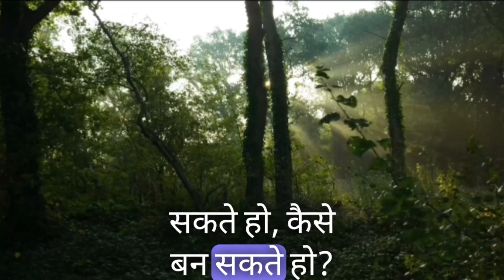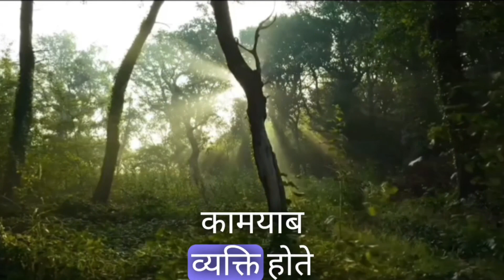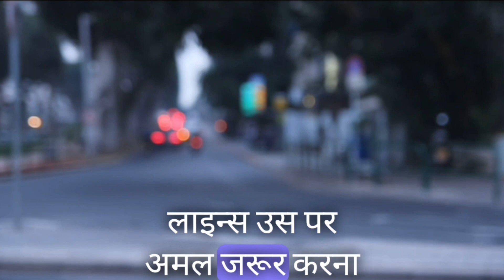Pagal Bano - World's best Motivation | Powerful Motivational Video for Success in Life | pagalpan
Regularly review your goals and progress. ...
 Continue to set new goals. ...
 Keep the momentum up. ...
 Find mentors, for example, someone you look up to who is experienced in the habit you want to change. ... Surround yourself with positive people

My Introduction

मेरा नाम ऋषि केश है। मै आप सभी का मेरे YouTube channel मे दिल से स्वागत करता हूं। दोस्तो मेरा Vision है कि उन लोगो को आगे बढ़ाने मे मदद करना जो जिंदगी मे कुछ करना चाहते है उनका साथ देना ही मेरी जिंदगी का मकसद है। मै ऋषि केश आपके सपनो को Support करता हूं। -  -  -  -  -  -  -  -  -  -  -  -  -  -  -  -  -  -  -  -  -  -   - - - - - - - - - - - - - - - - - - - - -  -